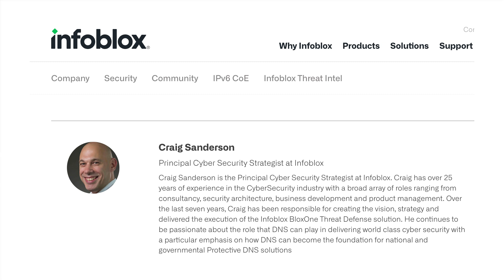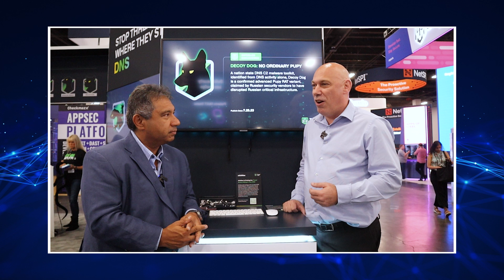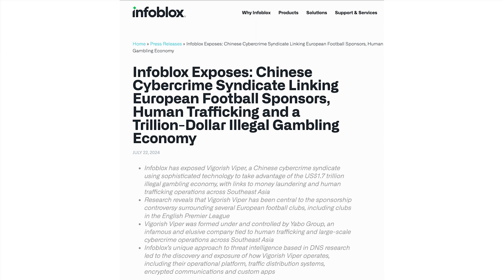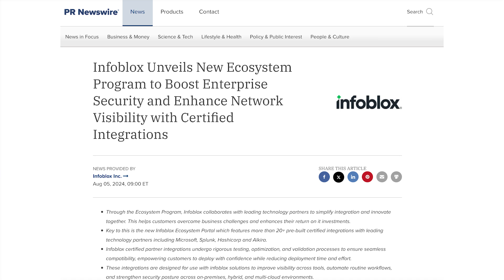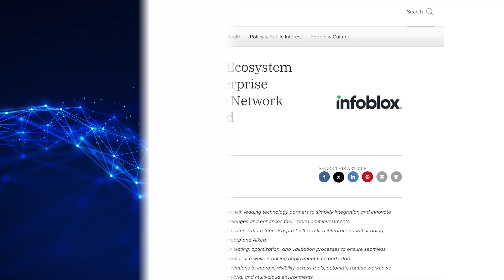2024 ZKast #100 With Craig Sanderson of Infoblox at Black Hat 2024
This ZKast is with Craig Sanderson, VP of Cyber Security at @InfobloxInc at @BlackHatOfficialYT

Sanderson discusses his new role, which involves helping companies with cyber resilience strategies. This includes recent legislation in the UK and other countries and why DNS should be considered critical infrastructure.

Sanderson discusses the new CISA guidelines on how DNS can be secured and used as a security enforcement point in detail.

One interesting point is the linkage discovered between European Football and illegal activity.

Lastly, Sanderson highlights the expansion of the Infoblox ecosystem and how that can help customers be more secure.